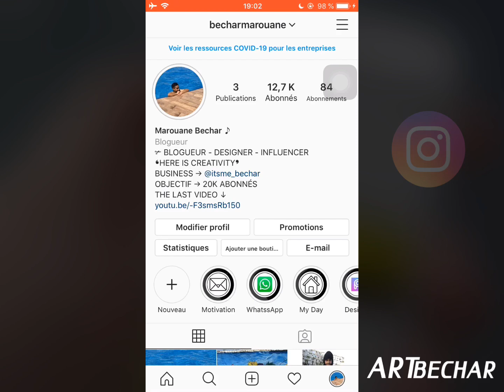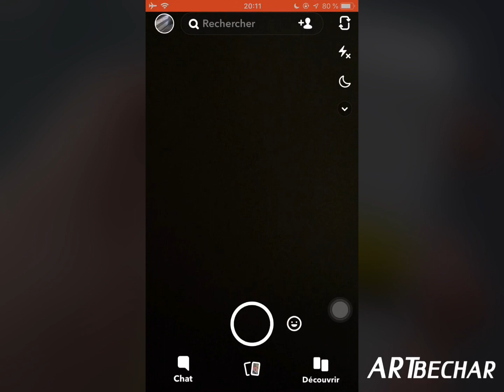تفعيل الوضع الليلي في سناب شات بدون جلبريك أو VPN أمريكي !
السلام عليكم، في هذا الفيديو قمت بشرح طريقة تفعيل الوضع الليلي في سناب شات بدون برامج أو جلبريك فقط من هاتفك رح تفعل Dark Mode في حسابك Snapchat لأنه الوضع الليلي يمدد البطارية ويحمي العين من الأشعة في الليل،

• RIB BANCAIRE ▼
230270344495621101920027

MAROUANE BECHAR

• CIH BANK ▼
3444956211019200